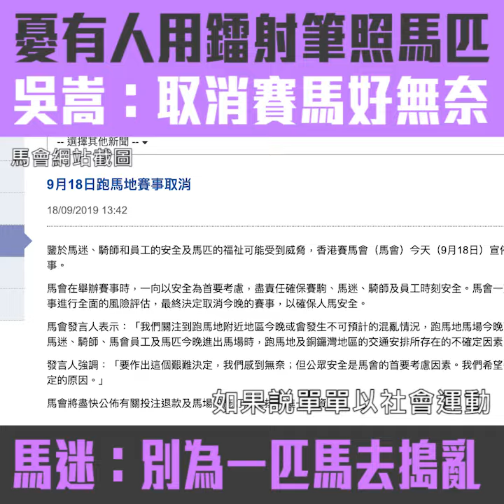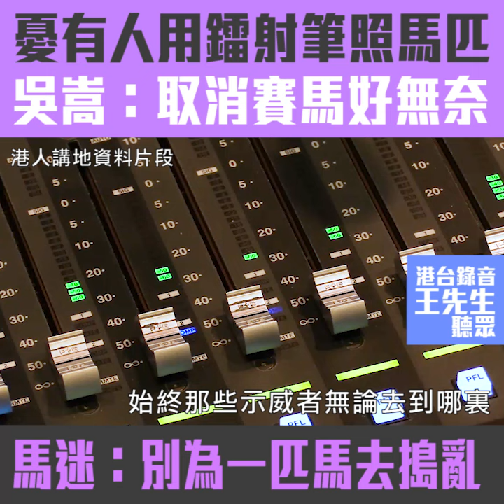【短片】【無咗「馬照跑」，好無奈！】香港馬主協會前會長吳嵩：有人可能想帶鐳射筆照射馬匹的眼睛、萬一馬匹發脾氣就會把騎師摔下來 馬迷：​輸了錢會覺得受你影響、一有對罵最後弄得大混亂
//有人話要「送祝福」俾何君堯嘅愛駒「天祿」，搞到馬會最後取消整晚賽事，好多人可能覺得小題大做，但馬圈人士同馬迷就話俾大家知，其實係有好多潛在風險！//